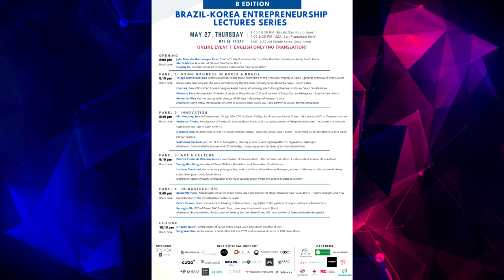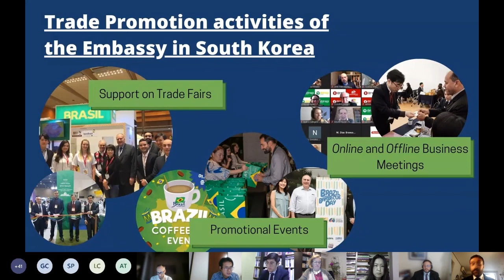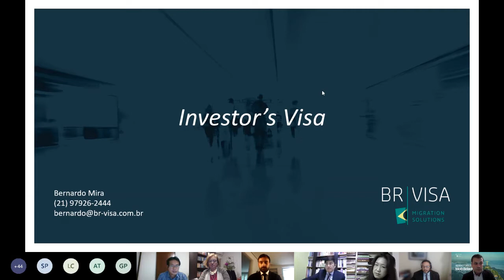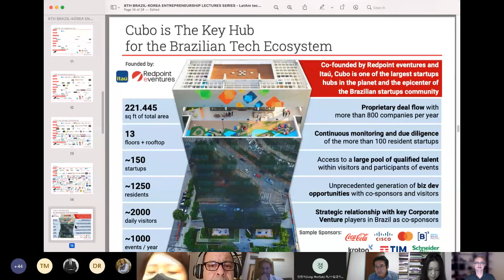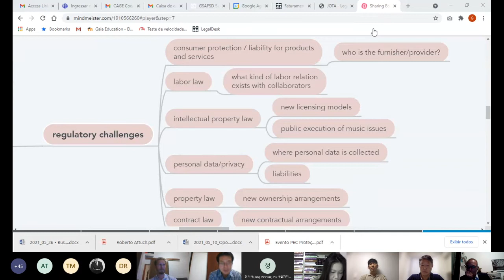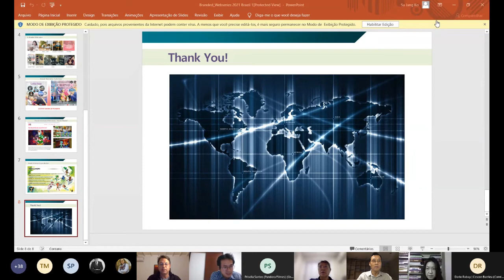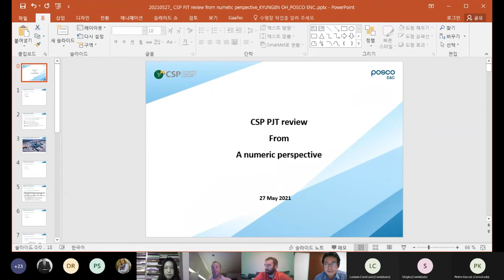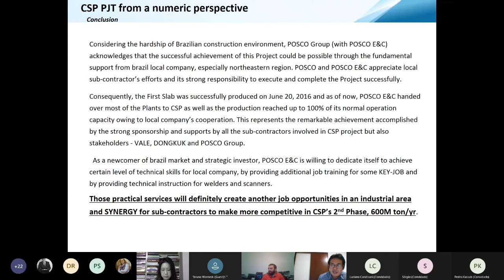Online Lectures "Brazil Korea Entrepreneurship Lectures Series - 8th Edition"